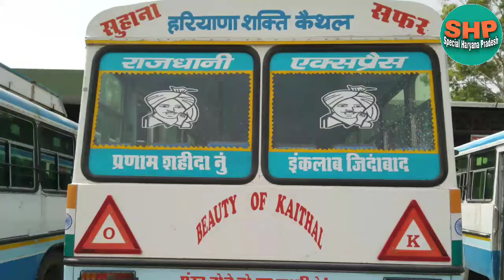Haryana Roadways | Haryana Roadways Song | Haryana Roadways videos 2020 | Special Haryana Pradesh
Haryana Roadways | HaryanaRoadways Song Badshah | Badshah Haryana Roadways Song 2020 | Special Haryana Pradesh

Haryana Roadways Video

धन्यवाद दोस्तों।. ✍️

Download this copyright-safe music for and use it for free in your vlogs and video compositions. ———